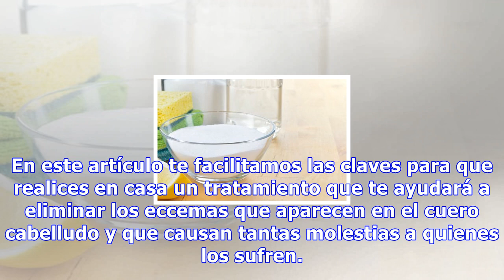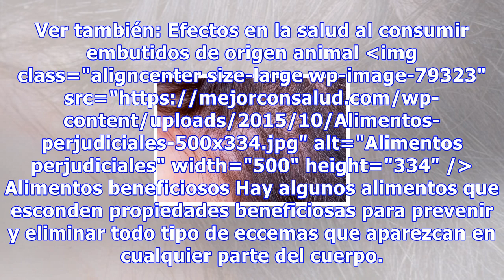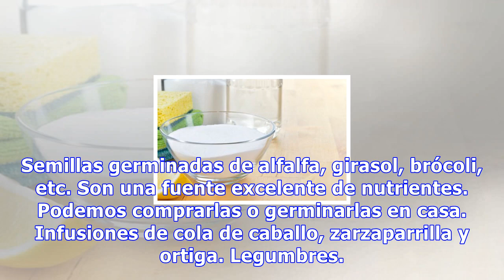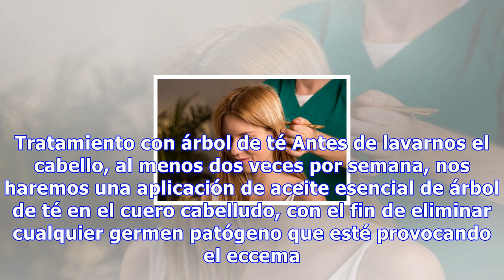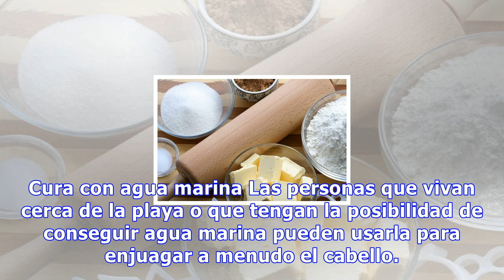Tratamiento para los eccemas en el cuero cabelludo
Tratamiento para los eccemas en el cuero cabelludo Para evitar que los productos químicos empeoren la condición podemos preparar un champú casero con vinagre y bicarbonato, que gracia a sus propiedades nos ayudarán a equilibrar el pH del cabello 4496 Compartidos 3Save Los problemas de piel no son fá...